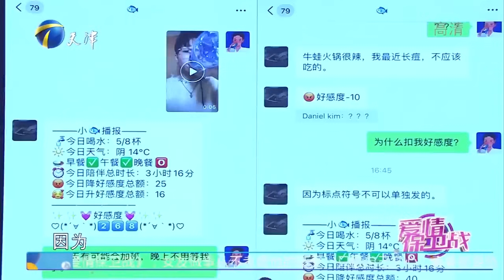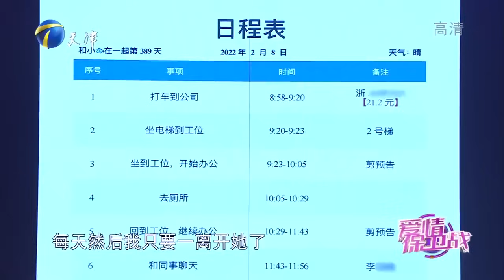男友抱怨好像跟机器人谈恋爱 奇葩女友强制男友绑定“好感度系统”导师调侃观众爆笑 去男友公司上班24小时疯狂监控男友 男友直呼太恐怖！《爱情保卫战》经典名场面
《愛情保衛戰》節目把現實中青男女在戀愛過程中遇到的各種困惑與矛盾搬上舞臺，雙方通過交流、溝通與爭辯把內心的痛苦與困惑全盤托出。節目現場邀請情感導師為情侶提供理性分析、科學考量、戀愛指導和情感忠告，倡導正確的戀愛觀、婚姻觀、幸福觀。同時也邀請明星夫妻等社會人士指導。